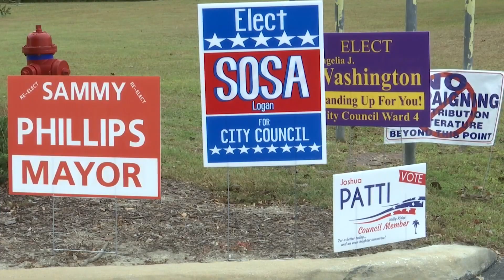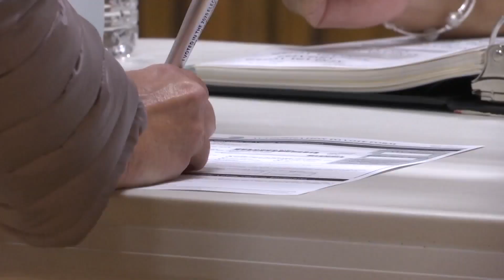One week until Election Day, how Onslow and Carteret Board of Elections Offices are preparing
Election offices across the country and in Eastern North Carolina are handling the early voters until November 4 and are gearing up for Election Day on November 7. Claire Curry has more on this.